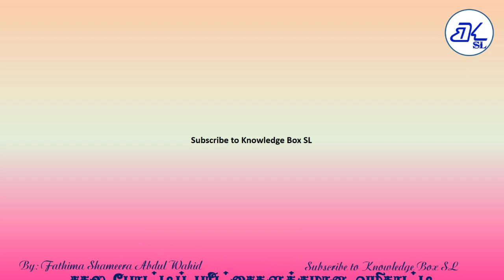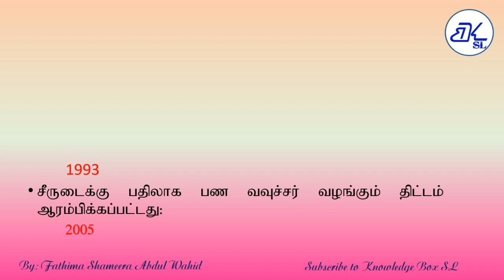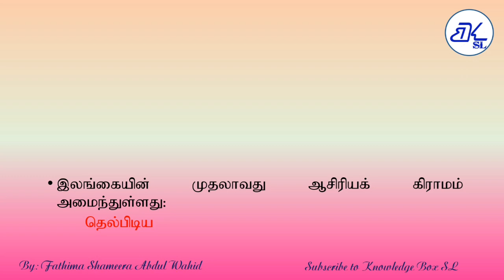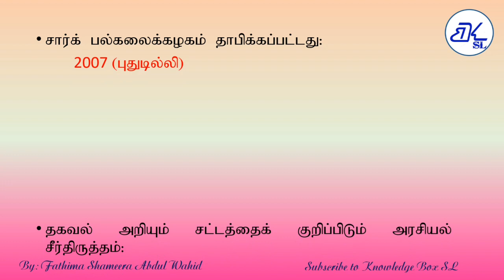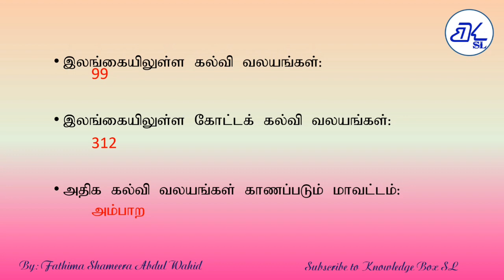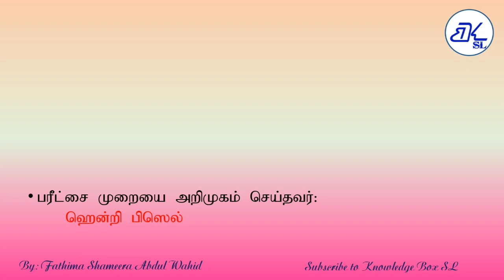General Knowledge | GK2023 | Education Related General Knowledge Questions and Answers | GK in Tamil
Hello Everyone,
Welcome to Knowledge Box SL….

In this video, I’m going to explain about some education related general knowledge questions with answers. Watch the video fully and get the knowledge tightly.